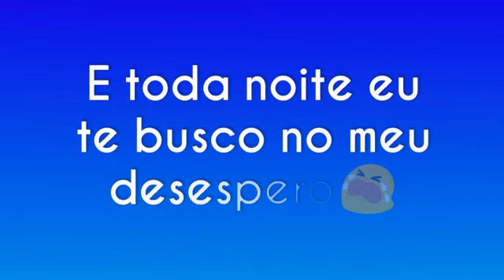Mil Pensamentos composição 2017 Sannder e Marcel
composição disponível para gravação
compositores Anderson Sander e Marcel Ademar
interprete: Sannder
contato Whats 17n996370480